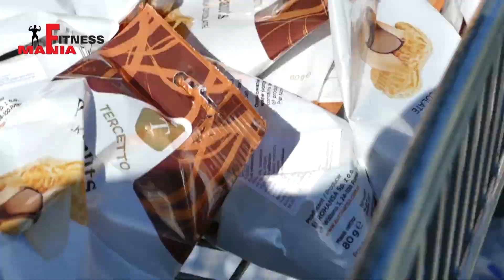Крале на Силата 13 октомври София,Паркинга на Бриколаж,Цариградско шосе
Последното 7 -мо издание на благотворителната идея "Ние  плащаме, вие  тренирате !"  реализирана чрез шоуто "Крале на Силата"  ще се състои на 13 октомври в София,паркинга на Бриколаж,Цариградско шосе.Поради огромния интерес от желаещи да се включат в силовите предизвикателства ,през последните 6 издания съм направил още възрастови категории.След големия успех във Варна,където Гинка Георгиева на 68 години счупи рекордите с 100 повторения на лежанката с дъмбели от 3 килограма и  Иван Конов 74 год измести възрастовата категория много високо и огромното желание и участие на хлапета от 4-5 годинки да участват.Новите категории са следните: за финала на 13 октомври в София от 11 на Мосю Бриколаж,цариградско шосе ще бъдат следните.
Деца от 4 до 7  с гирички  3 кг
Деца Момчета от 8 до12 с лост от 20кг.
Юноши Момчета   от 13 до 20  с 40 кг
Юноши Момичета от 13 до 20  с 20 кг
Мъже от 21 до 40                       с 60 кг
Мъже Ветерани от 40 до 65 г. с 60 кг
Мъже Ветерани      2 над 65 г с 40 кг
Жени Ветерани 2 над 65 г с  гирички  3 кг,